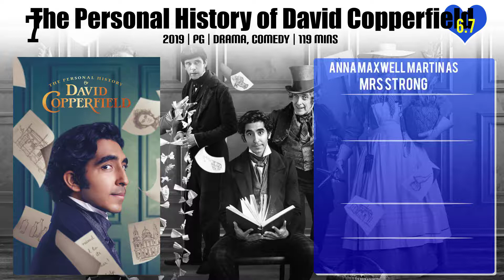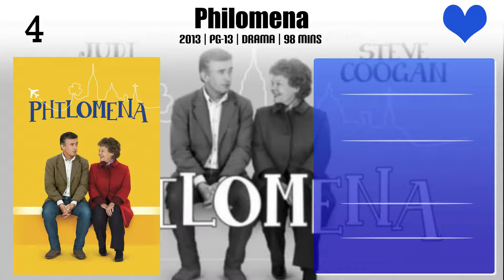Anna Maxwell Martin Top 10 Movies of Anna Maxwell Martin| Best 10 Movies of Anna Maxwell Martin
Top 10 Movies of Anna Maxwell Martin

Find the list of movies by Anna Maxwell Martin you can find more information, movie trailers, posters, reviews, youtube links in below link.

Please Comment down your favorite movie of Anna Maxwell Martin